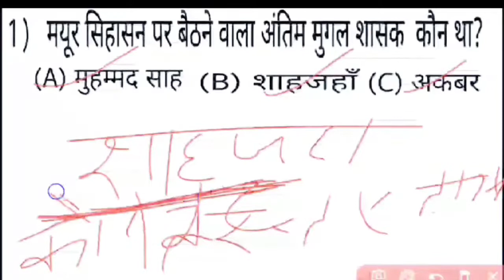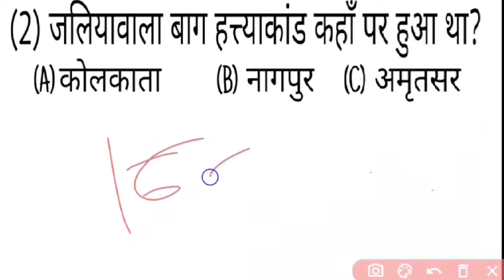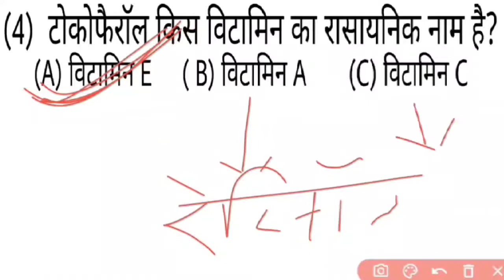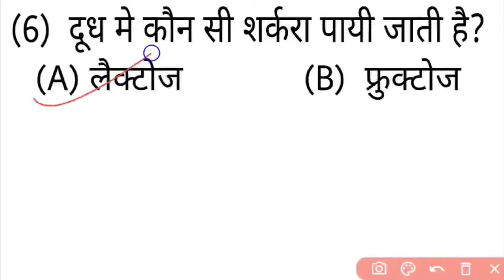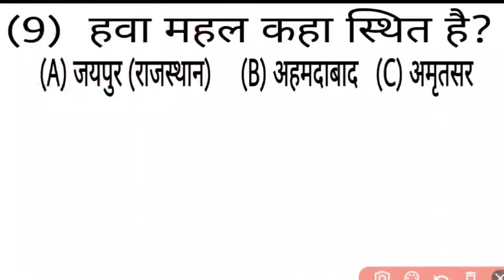Group D questions series| By Ritesh sir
hey there I am Ritesh , Today we will discuss about (GROUP D) questions series paper 📜 analysis